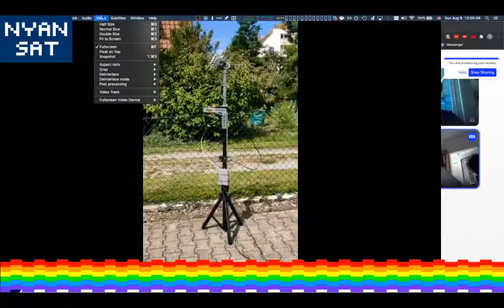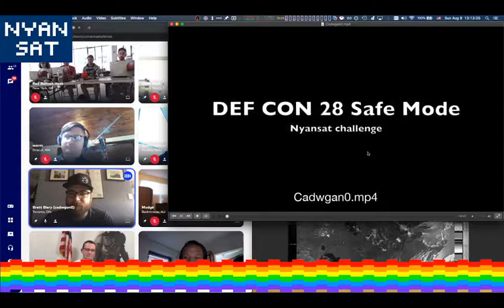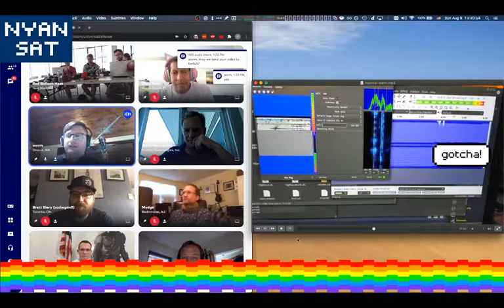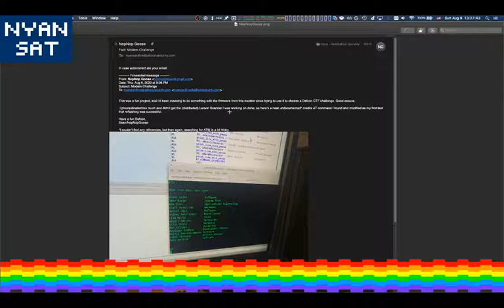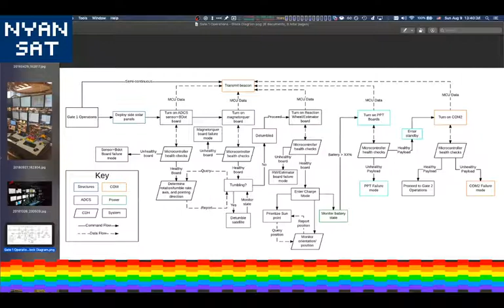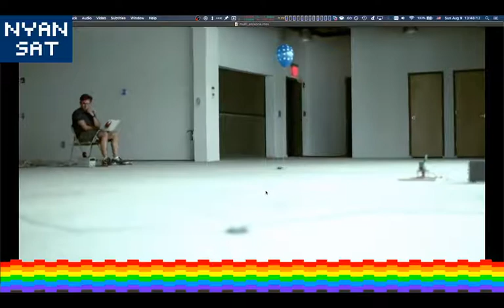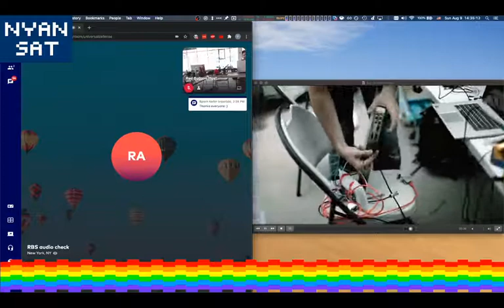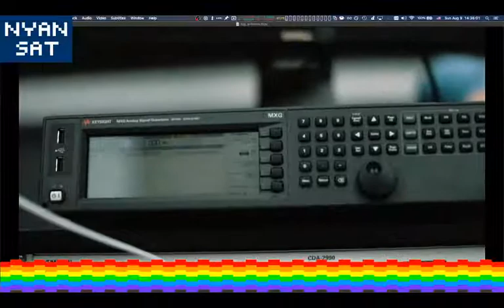Red Balloon Security and NyanSat DEF CON 28 Talk 2020